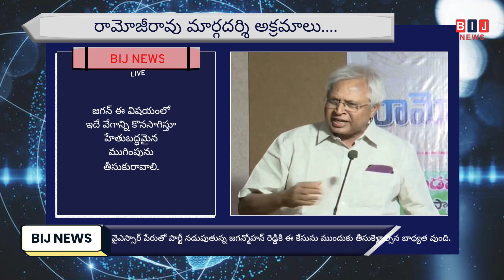"BIJ NEWS" రామోజీరావు మార్గదర్శి అక్రమాలు- నిజానిజాలపై సదస్సు...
మాజీ ఎంపీ ఉండవల్లి అరుణ్ కుమార్..మార్గదర్శిపై పోరాటం బేతాళ విక్రమార్క కథను తలపించేలా సాగుతోంది.ఇటీవల సుప్రీంకోర్టు డిపాజిట్ల వివరాలివ్వాలని మార్గదర్శికి ఆదేశాలిచ్చింది...మదుపరుల సొమ్మును అక్రమంగా తమ వద్ద ఉంచుకోవడం చట్టవ్యతిరేకం కాబట్టి, ఇది తప్పు అని చెబుతున్నాం...